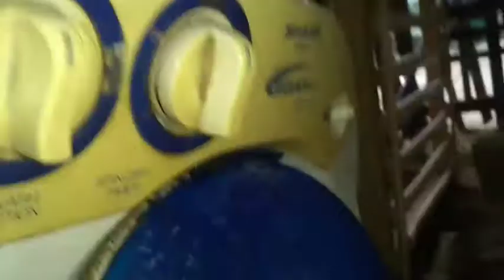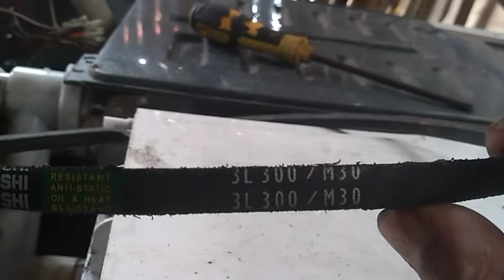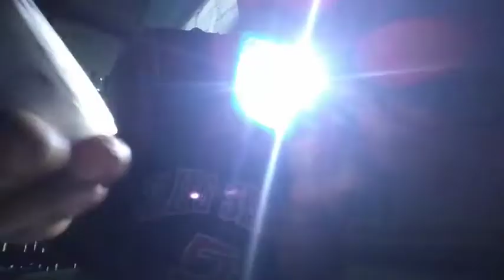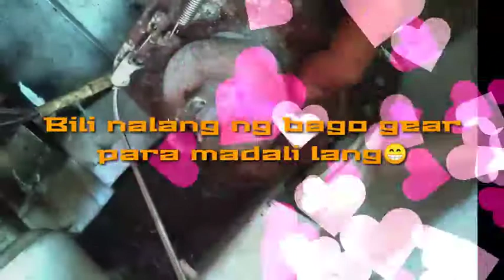try ko ayosin washing machine Namin.